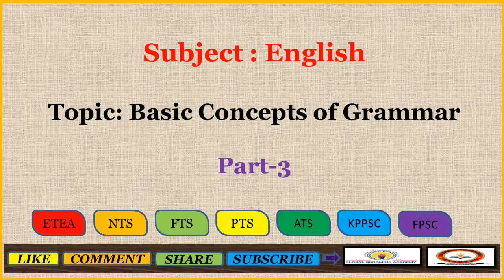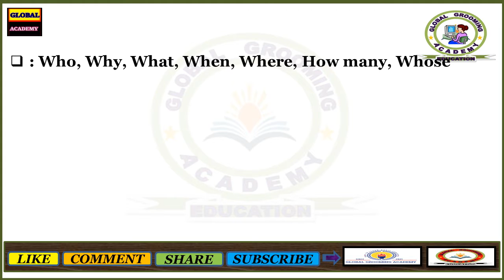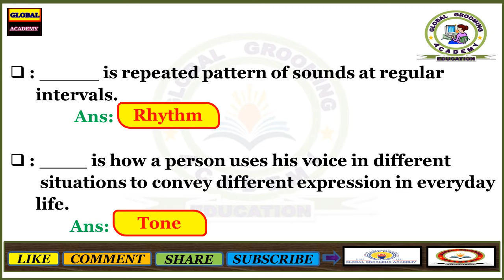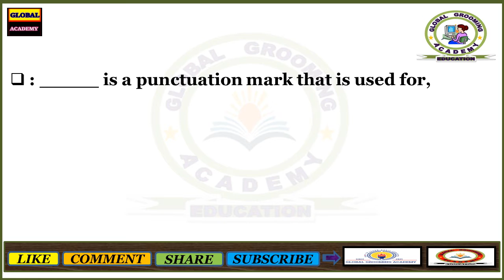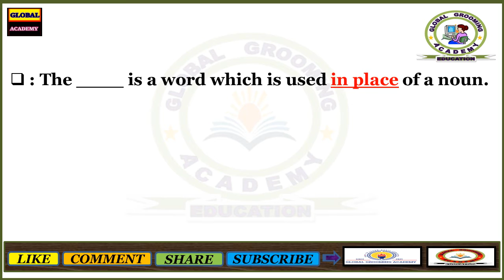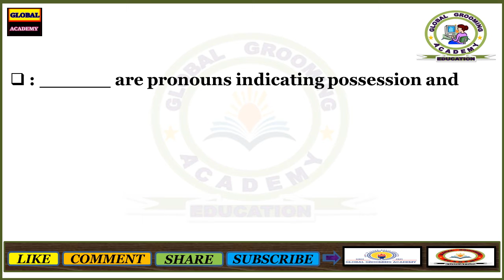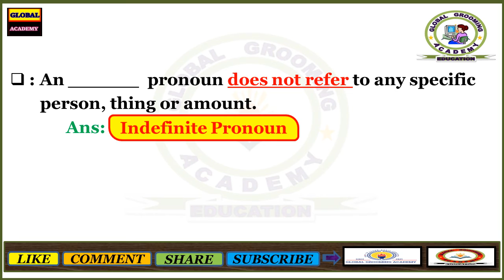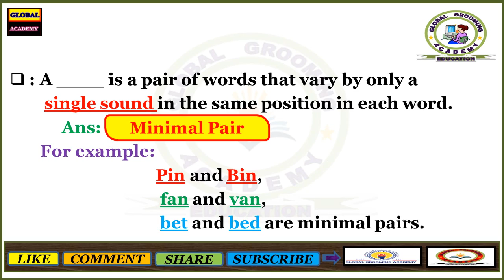Intonation || Rhythm || Inferential Question || Contraction || Minmal Pairs || Animate Noun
# Global Grooming Academy,

English Grammar MCQ"s. Basic English Concepts for all ages.

Top, Important and Most Repeated MCQ’s of English for all type of test.
MCQ’s for all competitive exam especially for ETEA, NTS, KPPSC, FPSC, PTS, OTS, FTS, CSS, PMS etc.
MCQS FOR ETEA TEST,
 MCQS FOR PST TEST,
MCQS FOR CT TEST,
 MCQS FOR SST GENERAL TEST,
MCQS FOR DM TEST,
MCQS FOR PET TEST,
MCQS FOR TT TEST,
 MCQS FOR AT TEST,
 MCQS FOR QARI TEST,
MCQS FOR SST BIO CHEMISTRY TEST,
MCQS FOR SST MATH PHYSICS TEST,
 MCQS FOR NTS TEST,
 MCQS FOR FTS TEST,
 MCQS FOR FPSC TEST,
 MCQS FOR KPPSC TEST,